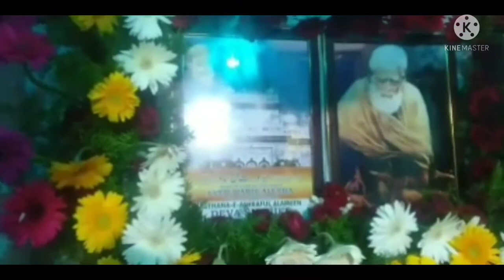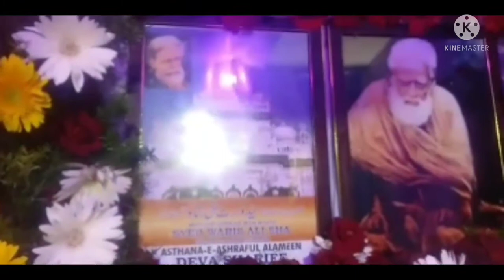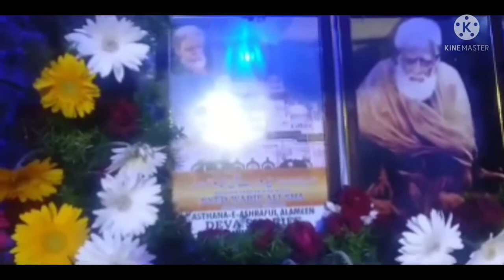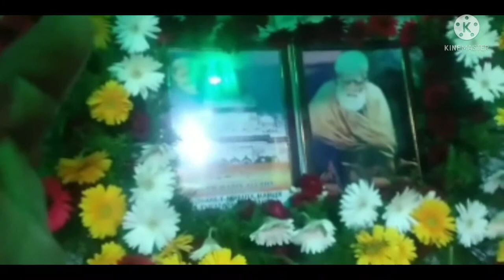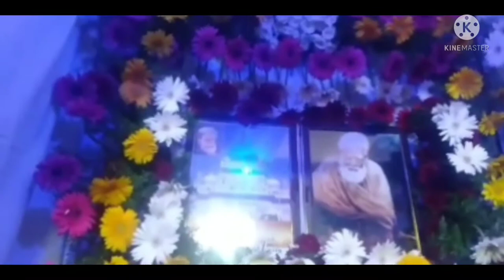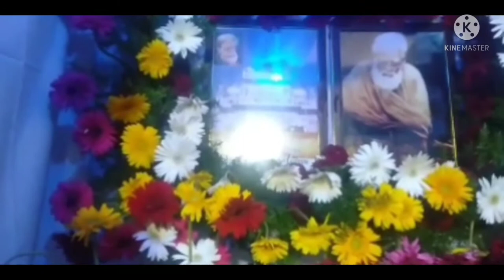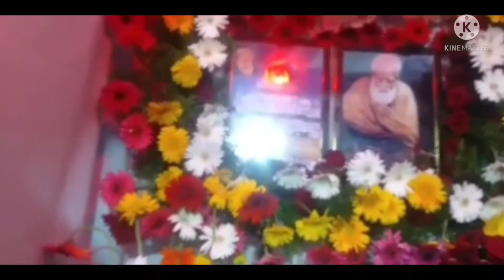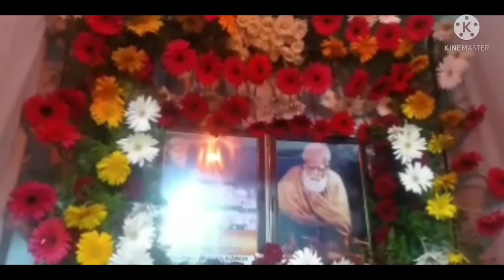Nazar pesh Aalam Panah Sarkar Waris E Pak